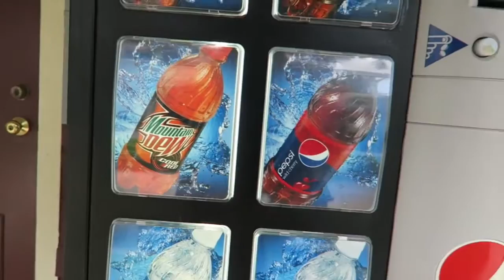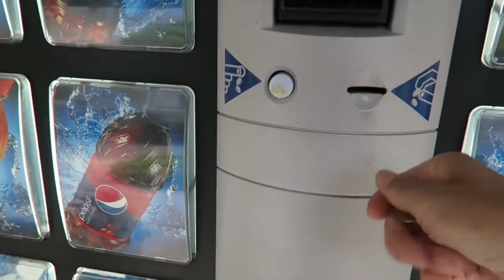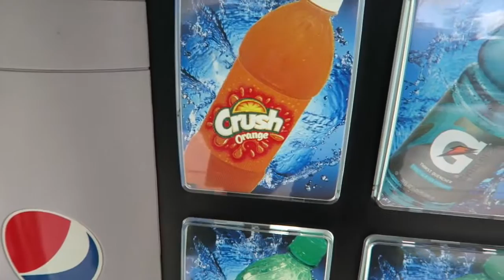コスタ家に密着！16/07/31 急遽行ってきます！！編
ジュリオの回復力の早さに驚きと 安心をしています。 たくさんのみんながエナジーを送ってくれたり ジュリオのことを考えてくれていた おかげ.

というわけで、急なバケーション企画！！ 引っ越しでドタバタだったので今年の旅行は スキップしよう！と言っていた矢先のことです。 ベガス.

なんだか痛々しい内容になってしまって いて申し訳ないです。でも、このチャンネルを通して 出会った たくさんの人たち。 心配してもらって.